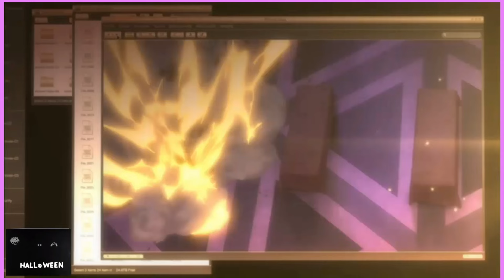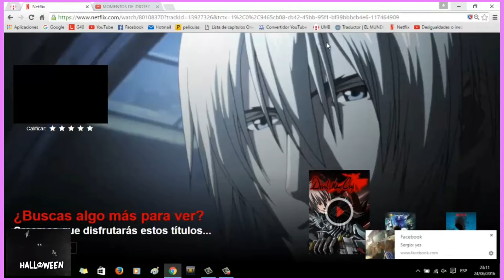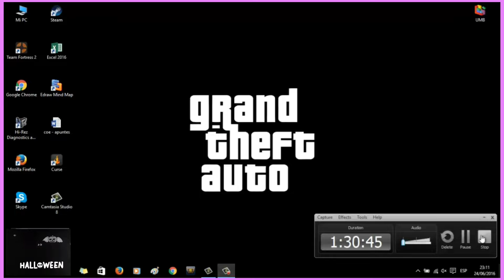○ Pelicula Bayonetta Completa Español Latino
El Destino Sangriento